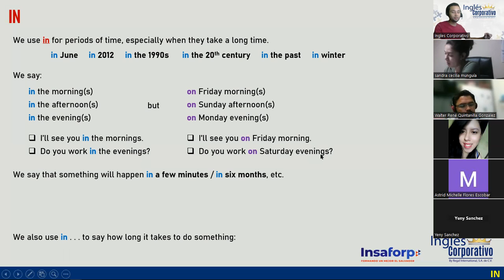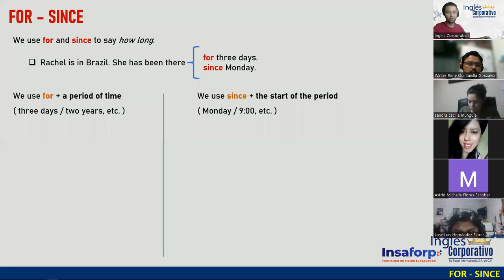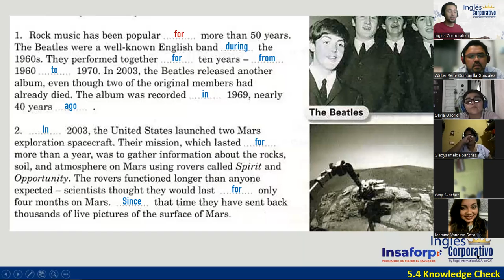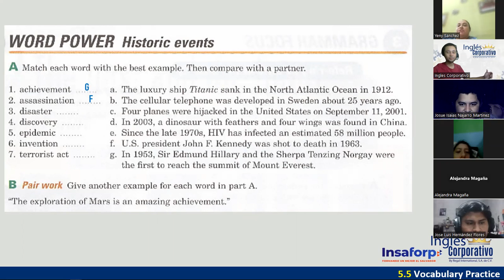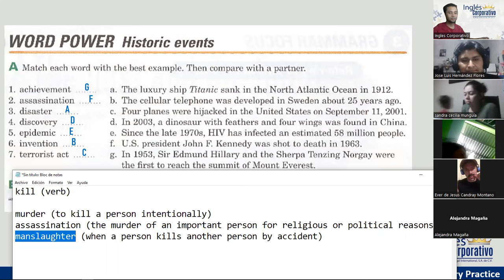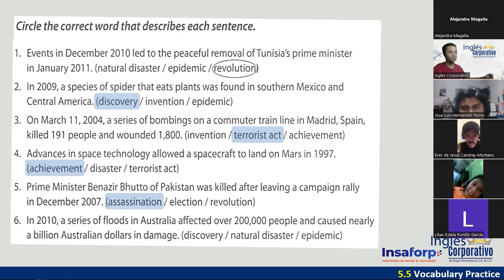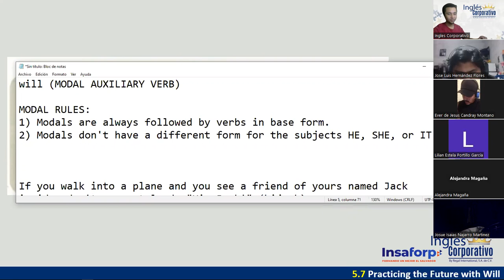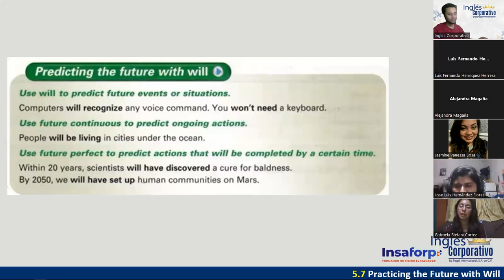Sesión 15-08-02-23-FI-REGA-113-Doñán-HISTORIC EVENTS VOCABULARY